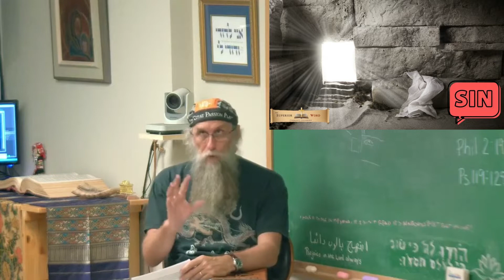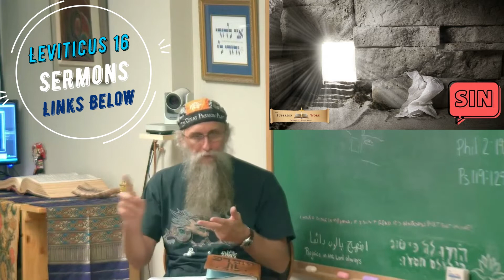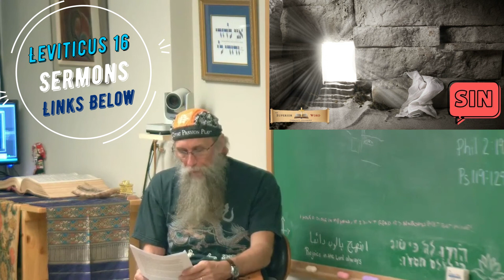Sins Taken in the Grave